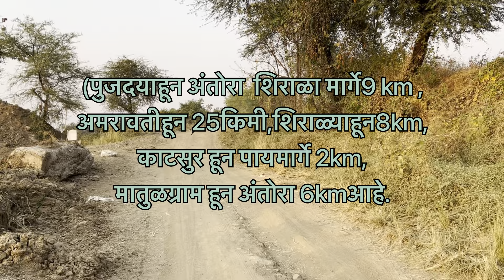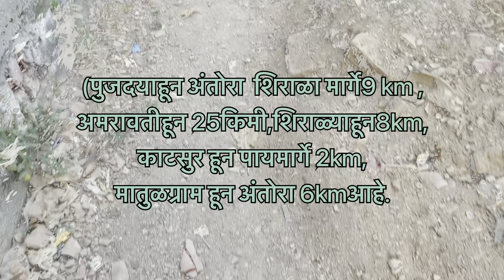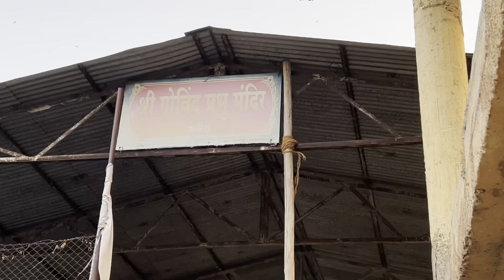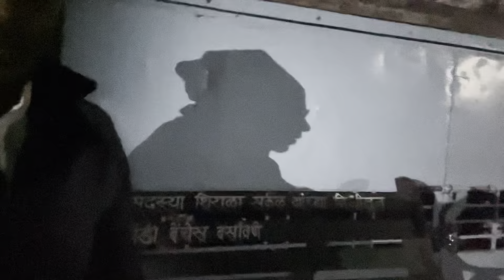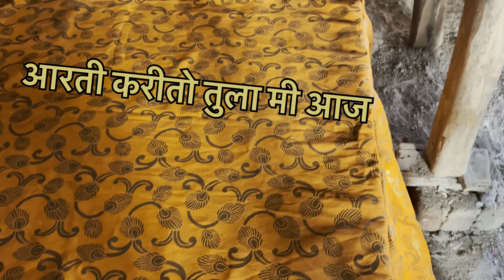अंतोरा स्थान । antora sthan | Prabhakar Pawar | Mahanubhav sthan Antora Amravti । महानुभाव पंथ स्थान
अंतोरा स्थान । antora sthan | Prabhakar Pawar | Mahanubhav sthan Antora Amravti । महानुभाव पंथ स्थान अंतोरा अमरावती ,श्री गोविंदप्रभू मंदीर अंतूर